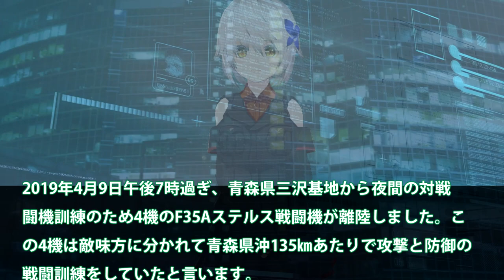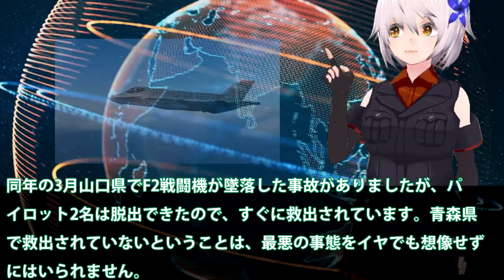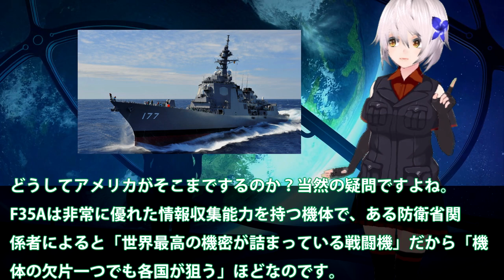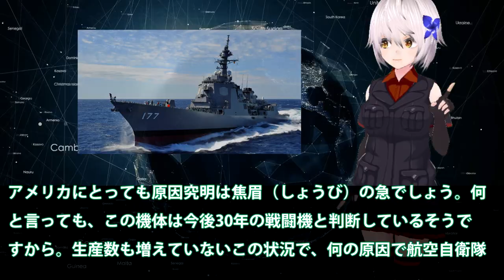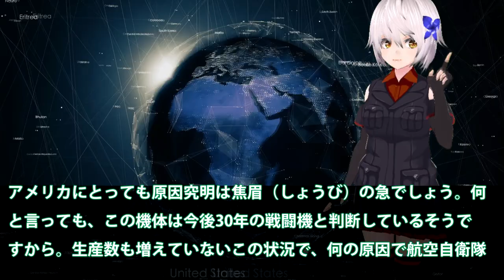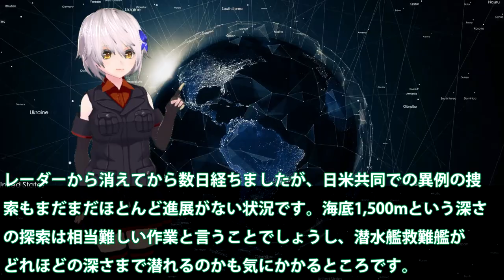ノック・イット・オフF35Aステルス戦闘機最後の交信の意味とは？青森県沖に消えたパイロットと機体には何が起きていたのか！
関連動画

【韓国の反応】米国が日本にF35の機密を開示！世界最強ステルス戦闘機の共同開発前提

引用・転載「出典：海上自衛隊ホームページ」
引用・転載「出典：航空自衛隊ホームページ」
引用・転載「出典：陸上自衛隊ホームページ」

【航空自衛隊】F-35豹変！ビーストモードは通常の4倍の兵装搭載量が可能に！攻撃的な完全作戦能力獲得！
【最新鋭戦闘機F35墜落】浮かび上がる日本防衛産業のジレンマ【ザ・リバティweb】
【調査結果発表】空自F35A墜落事故「空間識失調」で急降下、早期の「自動回避装置」導入目指す
【航空自衛隊】F35A飛行再開を青森県が容認！「早すぎる」「製品として熟成不足」との指摘も